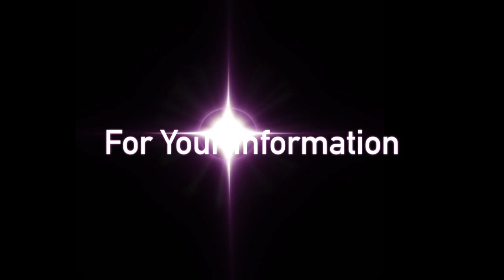FYI: Poop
This video is about poop. You should poop effortlessly without any struggle. If you find yourself struggle once in a while or almost every time you visit bathroom.